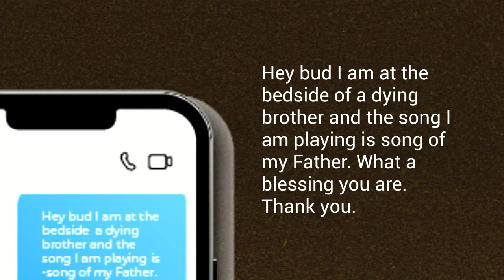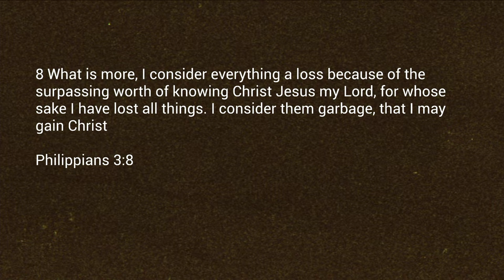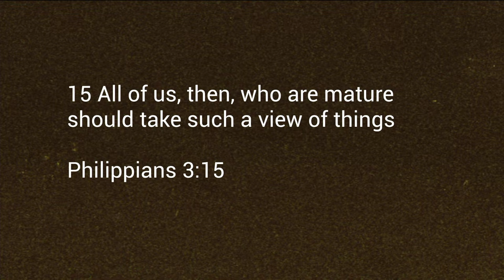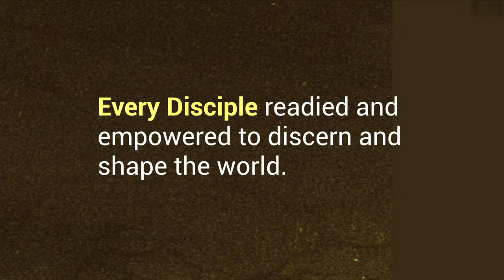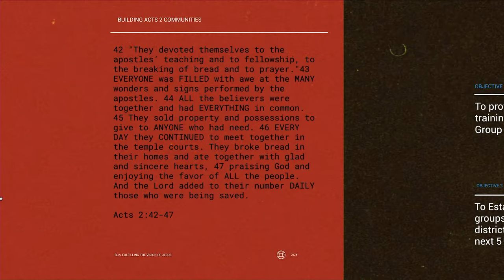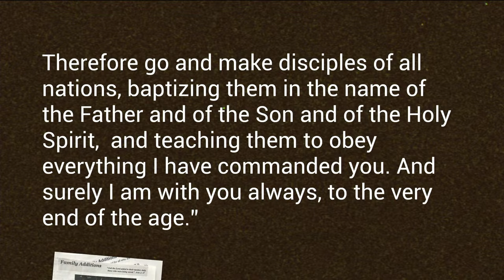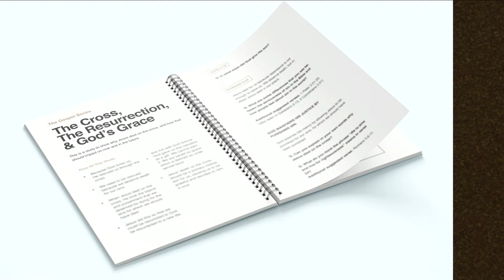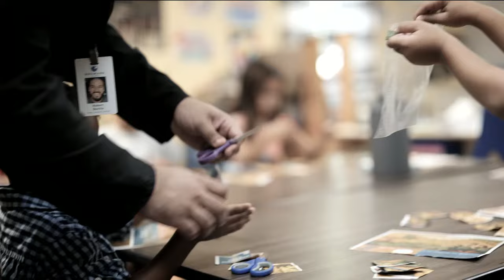Picture This | Tony Fernandez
The sermon takes the congregation on a retrospective and forward-looking journey of Broward Church, from its inception in 1972 to the present day and its plans for 2024. The church's vision for 2024 is rooted in service, spiritual growth, and love, with initiatives like Bible training and service projects that have a tangible impact on Broward County. The congregation is called to use their gifts for the betterment of the community and to continue the legacy of faith for future generations. The sermon calls for a daily dedication to helping others and consistent active participation in faith and community. The church looks forward to a groundbreaking expansion in 2024 to accommodate growth and enhance fellowship.

A Church Not For Ourselves. This is the vision of Broward Church, based in Broward County, FL.